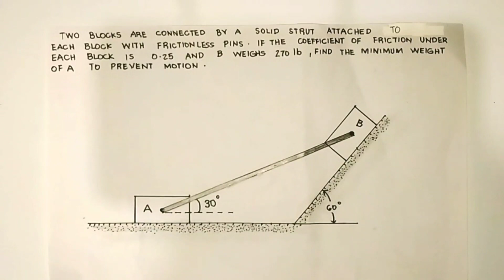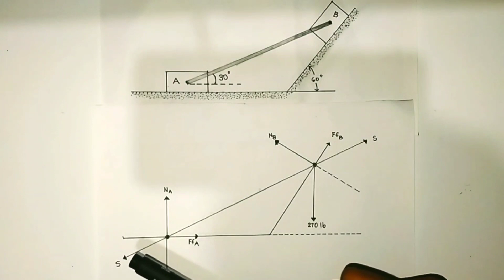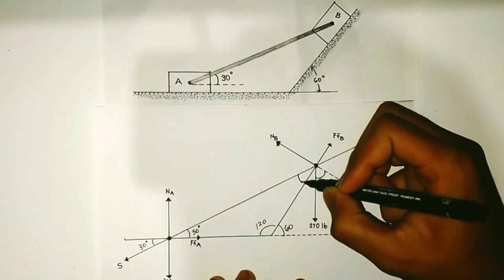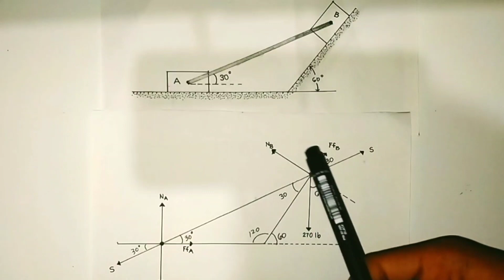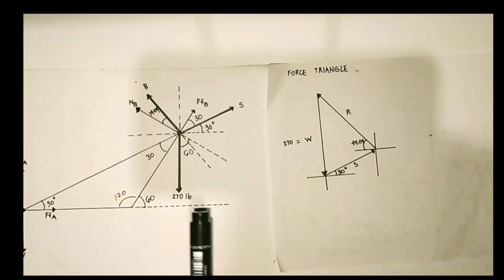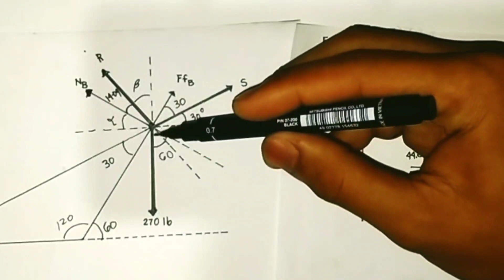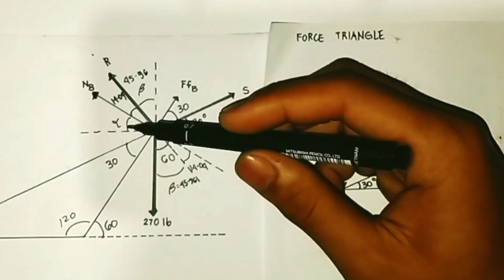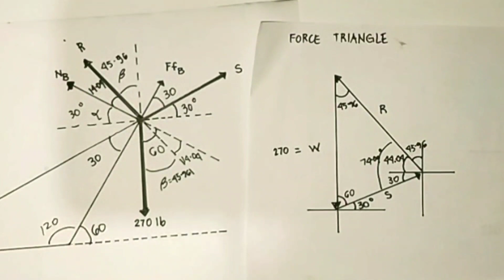BLOCK FRICTION - SOLVING FOR MINIMUM WEIGHT TO PREVENT SLIDING IN BLOCK B 🇵🇭(TAGALOG)